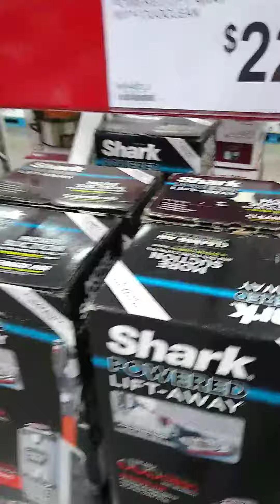Vacuums at Sam's club